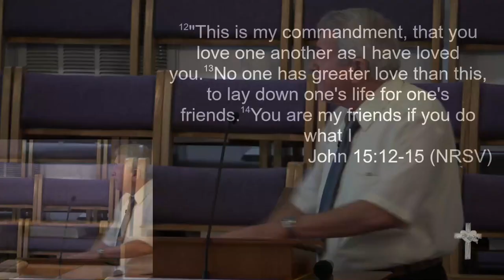5-26-19 - "Friendship Rules"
Rev. Bob McLeod - "Friendship Rules"